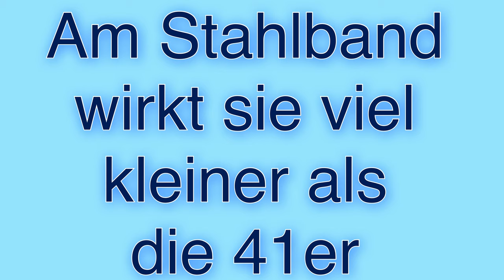Meine weiße Schönheit eine Woche am Arm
Neue Uhr - 1 Woche am Arm mit Videodokumentation. So läuft das bei mir. Auch wenn das hier eine gebrauchte "Neue" war, gibt es natürlich das "Eine Woche" Video mit interessanten Vergleichsbildern.

- 1x im Monat Livestream nur für Club Mitglieder

►► Amazon Links ◄◄

*** Aktuell
E
*** Uhrenzubehör:
► Federstegbesteck mit 4 Einsätzen von Bergeon